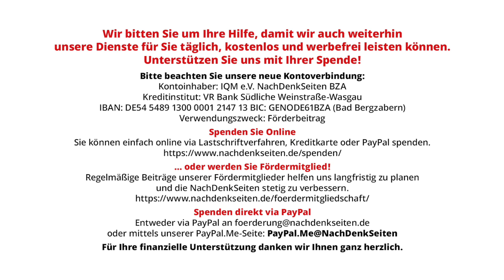Der Fußball wird multipolar – kein Grund zur Freude, aber auch kein Grund für Moralpredigten | NDS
Der Fußball wird multipolar – kein Grund zur Freude, aber auch kein Grund für Moralpredigten | Jens Berger | NachDenkSeiten-Podcast | 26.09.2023

Europäische Freunde und Feinde der einst schönsten Nebensache der Welt kommen in diesem Jahr aus dem Staunen nicht mehr raus. Mit Ronaldo, Neymar und Karim Benzema wechselten nun bereits drei Weltstars des Fußballs in die Wüste Saudi-Arabiens. Zahlreiche – oft sogar jüngere – Topstars aus der ersten Reihe folgten. Und dies ist erst der Anfang. Der saudische Staatsfonds soll bis zum Jahr 2030 die unvorstellbare Summe von 20 Mrd. Euro allein für Transfers zur Verfügung gestellt haben; die astronomischen Gehälter für die Stars sind da noch nicht einmal mit eingerechnet. Man könnte nun sagen, dies sei das Ende des Fußballs, wie wir ihn kennen. Man könnte aber auch sagen, diese Entwicklung ist nur logisch und folgerichtig, treiben die Saudis doch nur eine Entwicklung auf die Spitze, die in Europa gestartet wurde. Und wie bei so vielen anderen Dingen haben sich die Kräfteverhältnisse global verschoben. Europa ist nicht mehr der Nabel der Welt und wird dies auch im Fußball womöglich bald auch nicht mehr sein. Von Jens Berger.

Artikel veröffentlicht am: 26. September 2023 um 11:00
Autor: Jens Berger
Sprecher: Tom Wellbrock
Titelbild: AlHilal via Twitter

Ungleichheit, Armut, Reichtum, Wertedebatte, Fußball, multipolare Welt, Oligarchen, Reichtum, Saudi-Arabien